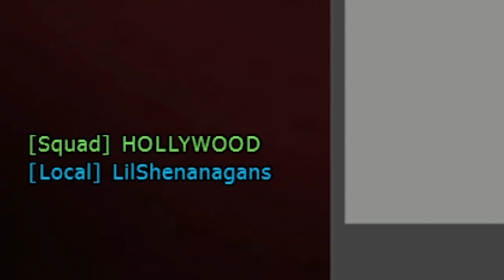Project Reality | D-Day pre-drinks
"And I would do anything for Hollywood,
But I won't respawn" - ONE_LOAF_PLAYER